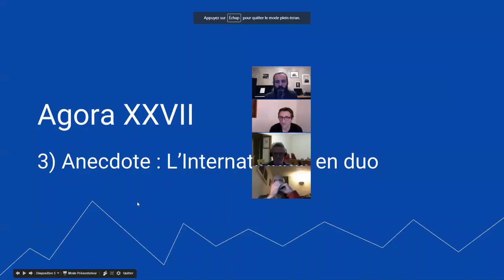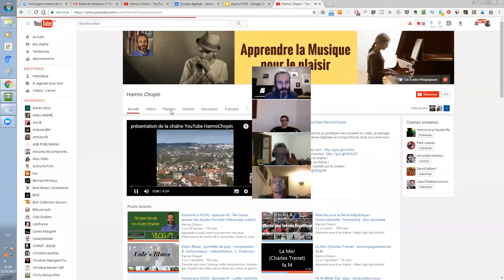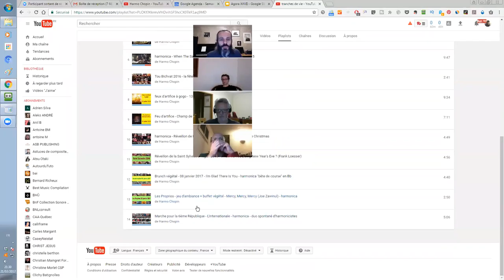Agora XXVII - 4/7